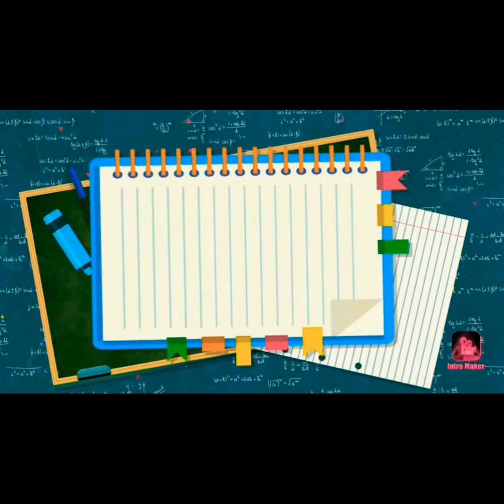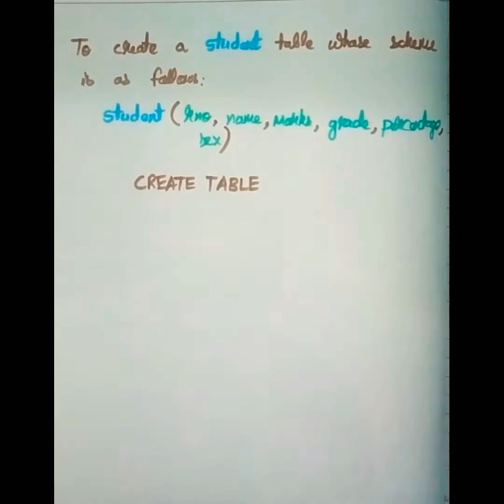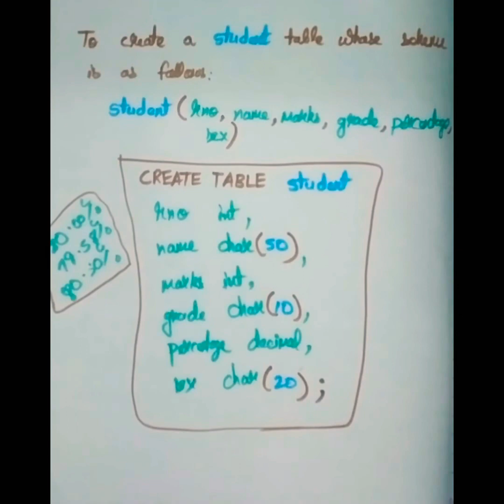CREATE TABLE Command(DDL) in SQL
-What is CREATE TABLE Command.
-Syntax for CREATE TABLE Command.
-Example/question based on CREATE TABLE Command.